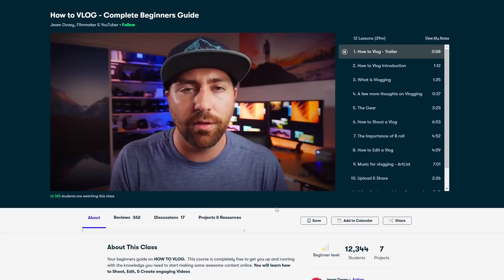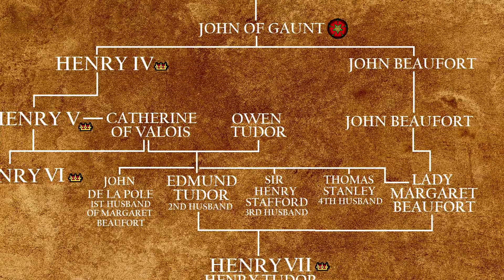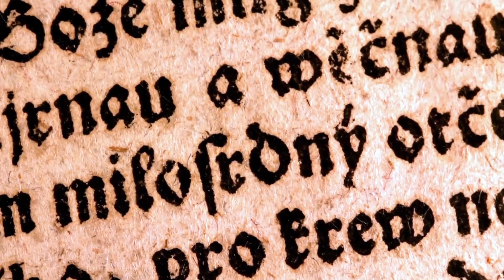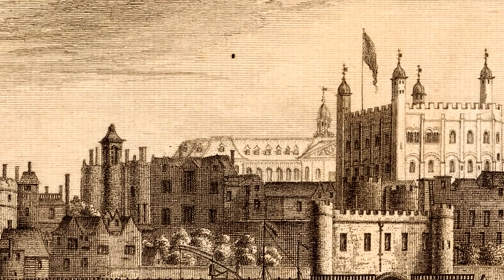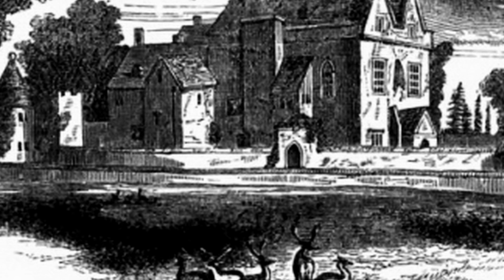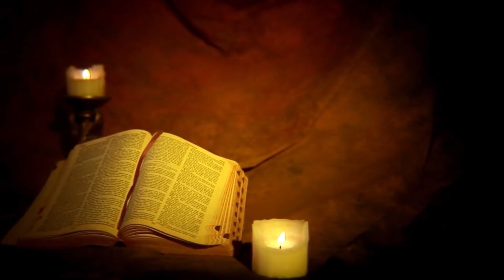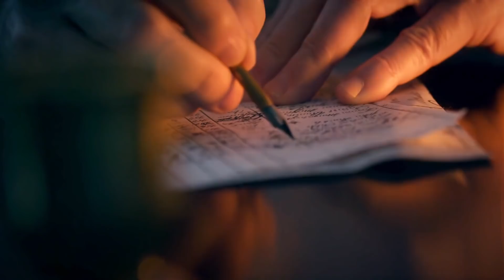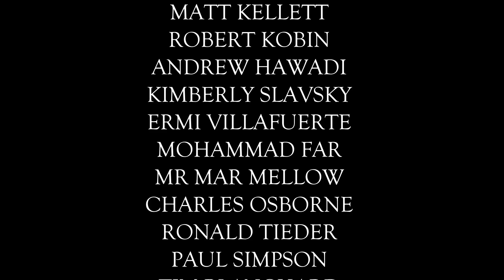Henry VII - Father of the Tudors Documentary